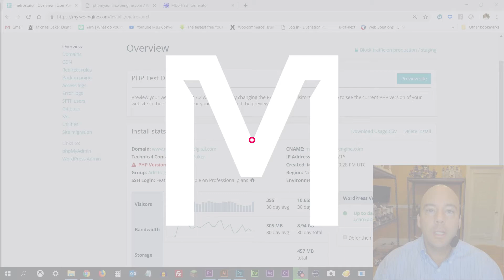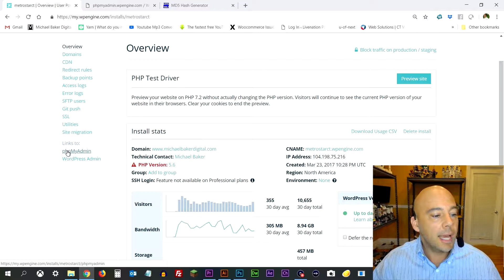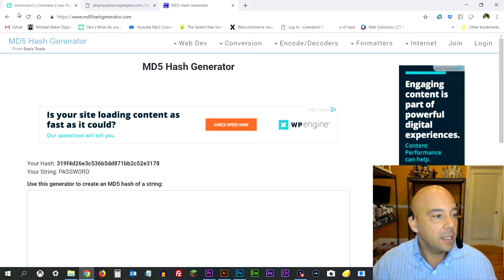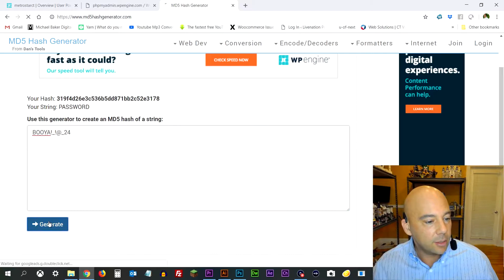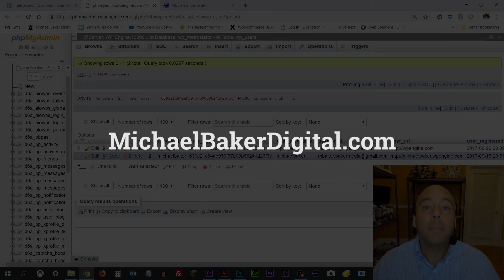How to: Change a Wordpress password from the database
This tip comes in handy if you are no longer working with a previous web developer but still host and own your website and can access the web hosts control panel.

As far as Wordpress hosting goes, I have used many of them. Bluehost, Godaddy etc. WPengine is HANDS DOWN the best that I have ever used. Support is flawless, the control panel is super intuitive, SSL is included and the websites hosted here are blazing fast. It's just the best.

I am a digital marketing consultant in Orange, CT. Find me and more of my videos